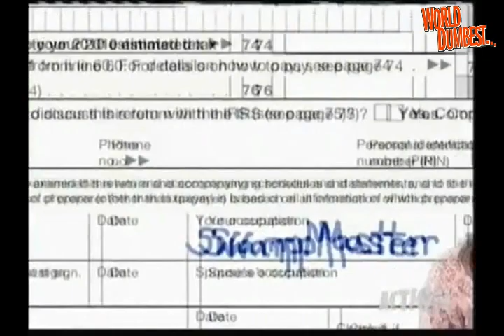The Smoking Gun Present's - World's Dumbest Daredevils 11